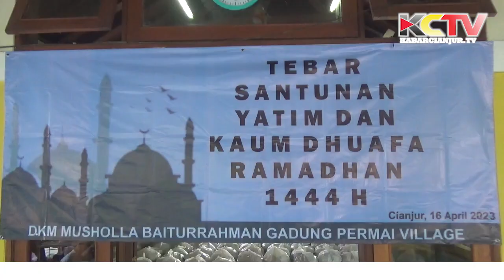KABARCIANJUR.TV | Mushalla Baiturahman Gadung Permai Village Konsisten Tebar Santunan